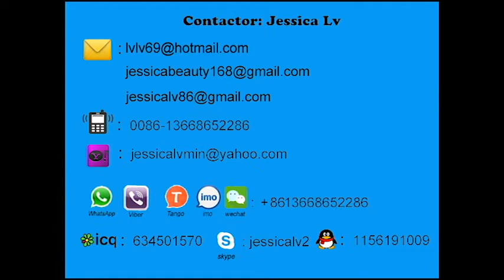Polystyrene food box machine